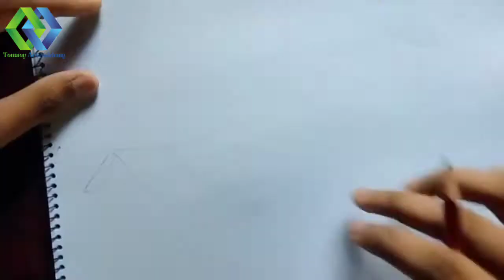How to draw a beautiful village scenery step by step (very easy) ।। Art video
In here i am trying to provide you my best easy way for drawing step by step. Hope that you feel easy when you are trying to do drawing.